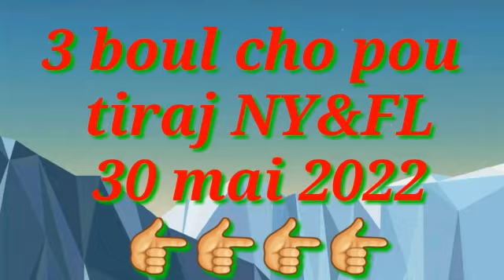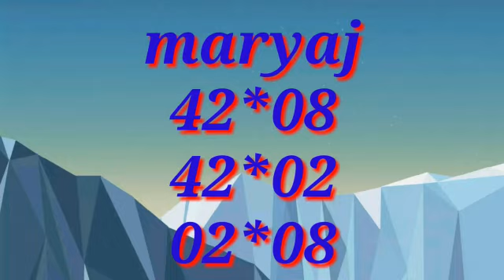30 de mayo de 2022